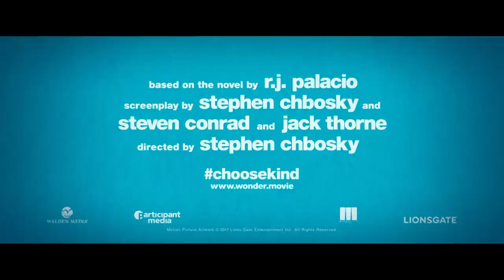Wonder - Trailer 4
Se Wonder hjemme på sofaen i dag. Du kan finde filmen lige her

Julia Roberts, Owen Wilson og Jacob Tremblay  har hovedrollerne i Wonder - som er spået til årets feel-good film i 2018! Hvad synes du om traileren?

Følg Nordisk Film på sociale
 medier for flere filmnyheder: